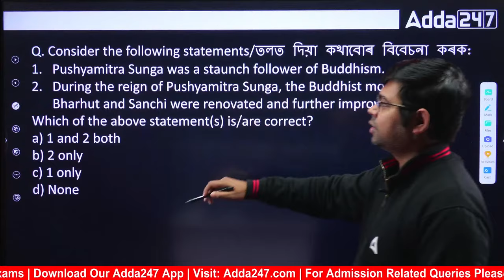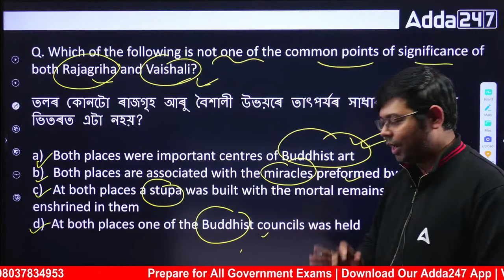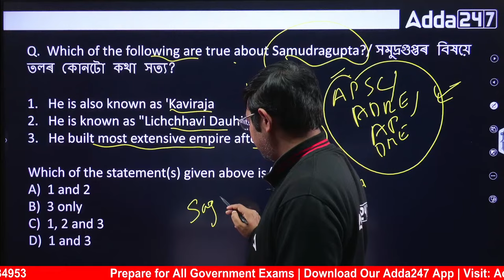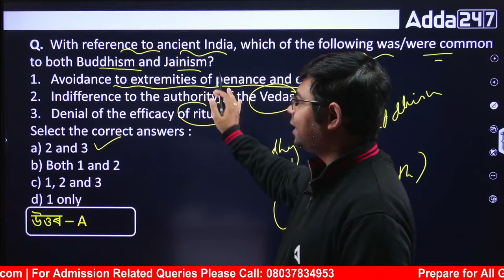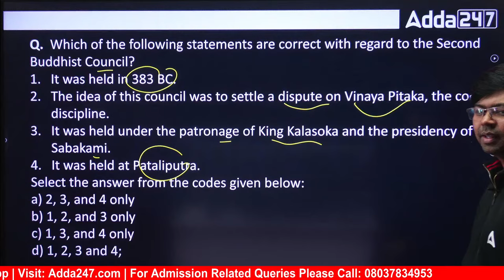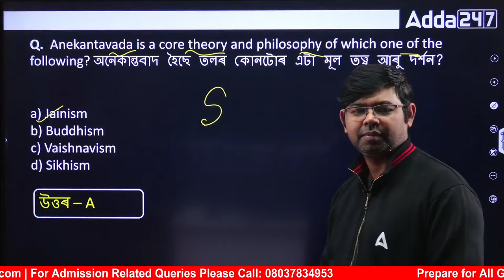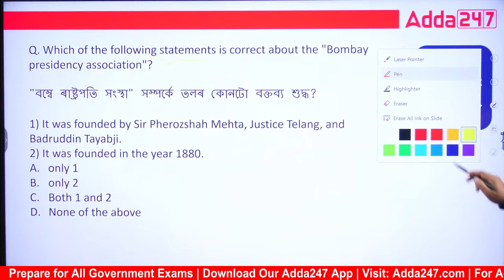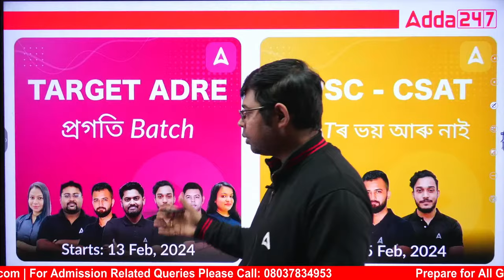APSC Assam Preparation | APSC Prelims General Studies Previous Year Question Paper | Class 3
In this Video We Are Going to Discuss APSC Assam Preparation | APSC Prelims General Studies Previous Year Question Paper | APSC Prelims General Studies Questions | APSC Prelims General Studies MCQ by Kunal Sir | Class 3

Test Series